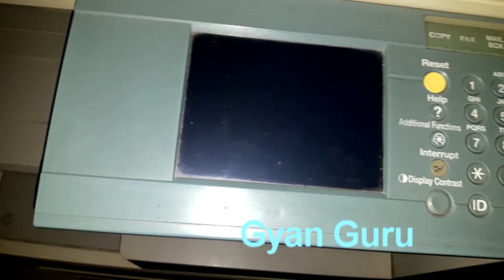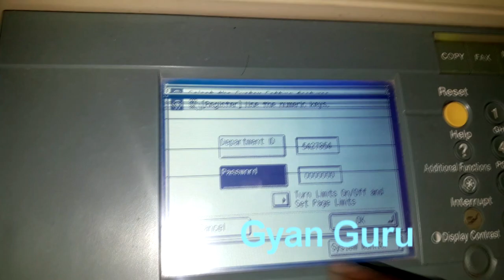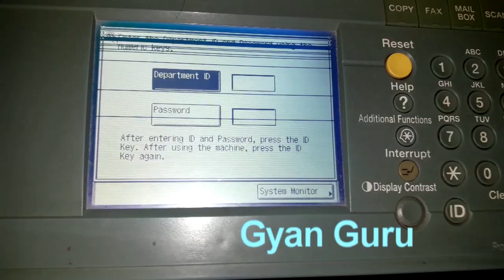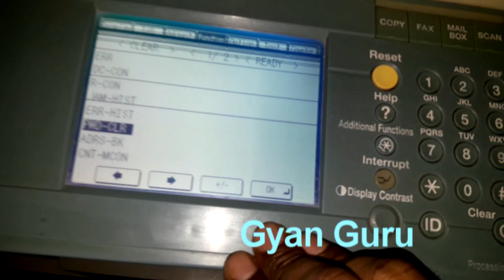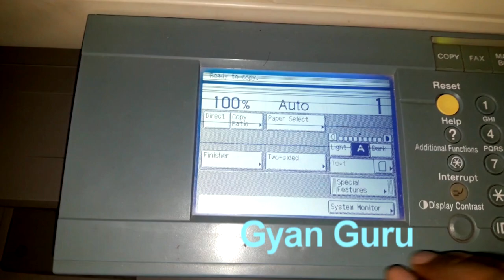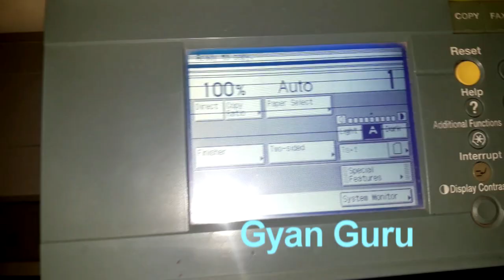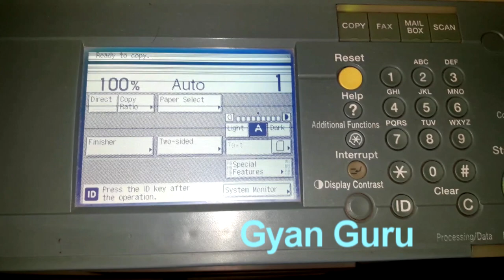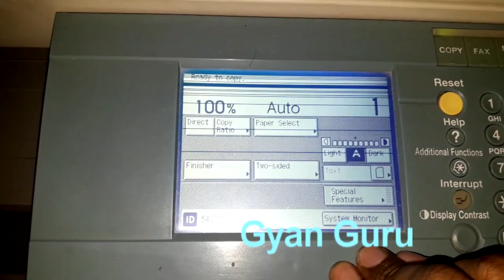how to solve lock id password of photo copier machine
how to use forget password recovery of photo copier machine
how to solve id password lock of photo copier machine?